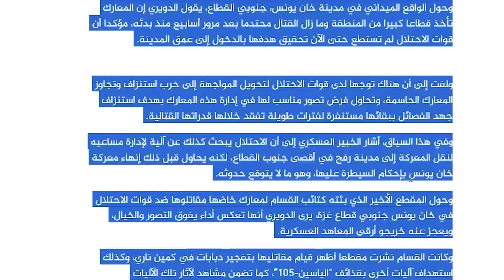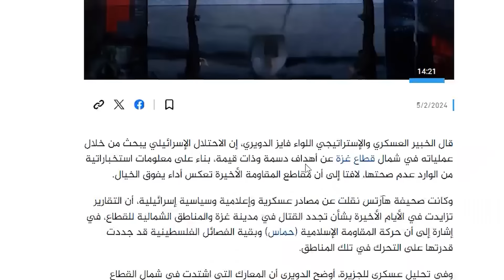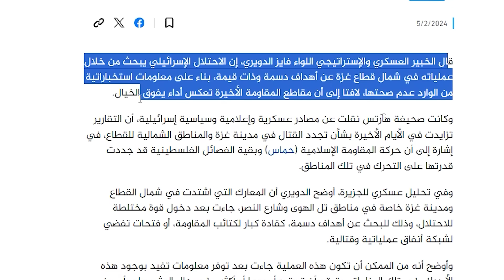XM Faa’iido weyn ayay heystaan l Balse qorshe halis ah ayaa loo maleegayaa l Gorfeyn Guud l